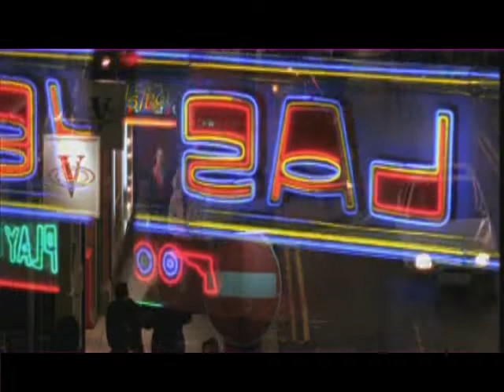Mansun - Wide Open Space . Official Video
Mansuns OFFICIAL VIDEO for their hit single Wide Open Space . ENJOY. VIDEO IS COPYRIGHT OF EMI. & NO ONE FUCKS WITH THEM!